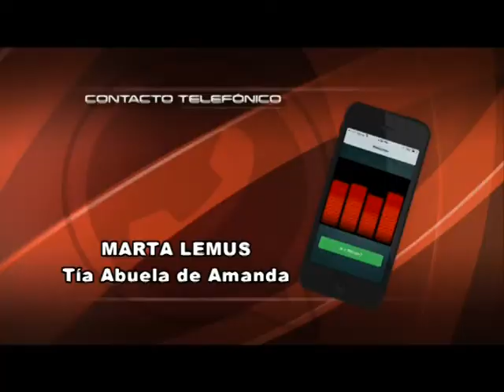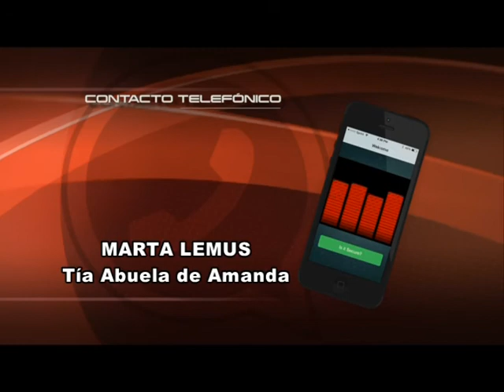190318 NOTA VILLA STALUCIA AV